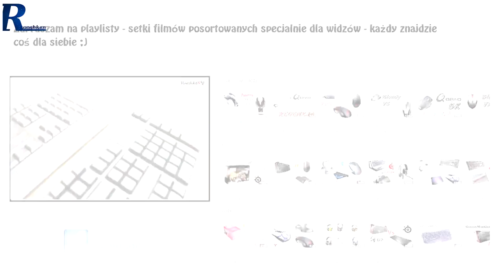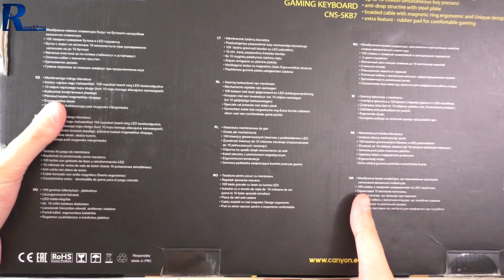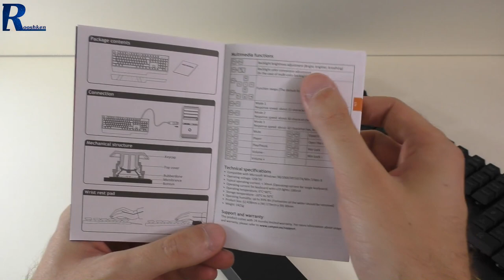Canyon Hazard - rzut oka na ciekawą klawiaturę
3